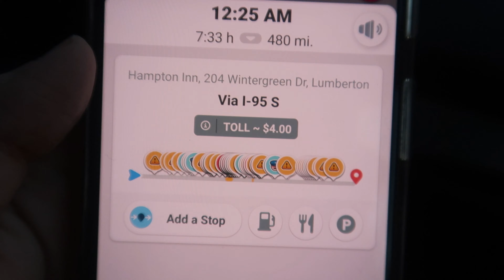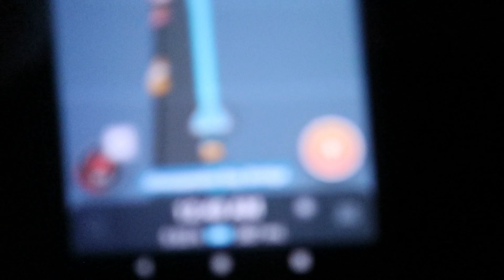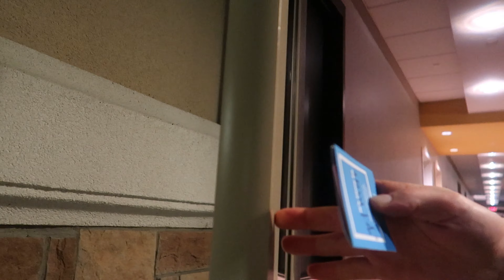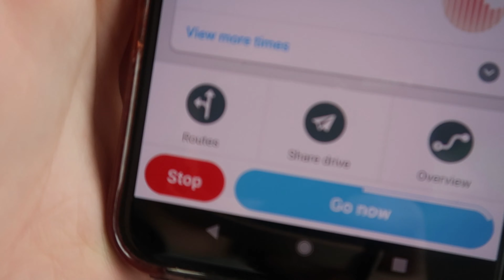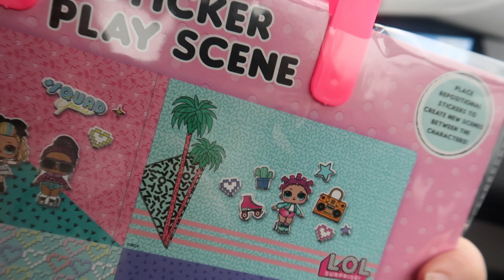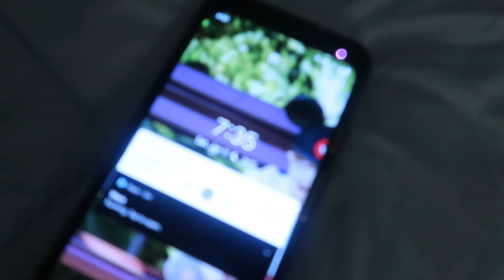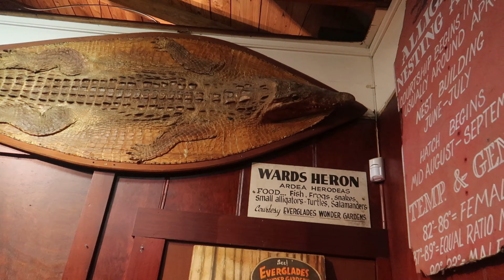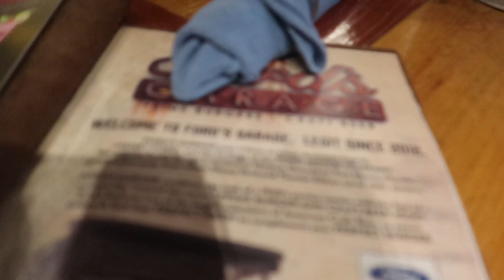Travel to Florida | Traveling Pregnant with Toddler! Everglades Wonder Garden🚙🌴🐊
Come along with us on our long 2 day journey to Cape Coral, FL. We show the car ride, some toddler activities, hotel stay and also a local Cape Coral attraction Everglades Wonder Garden! Next Stop, DISNEY WORLD!